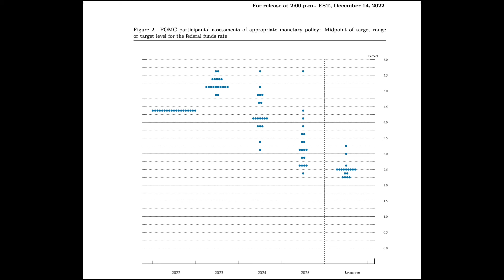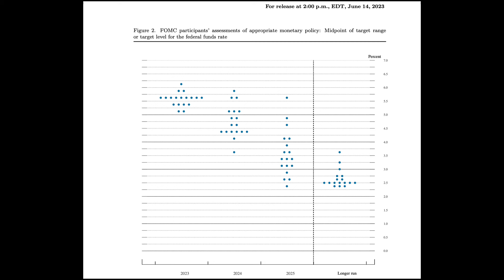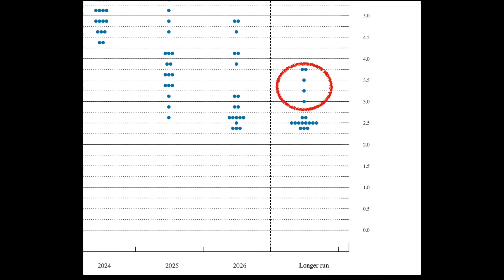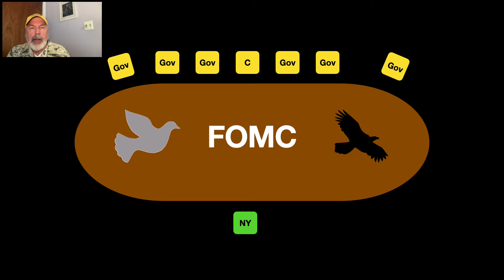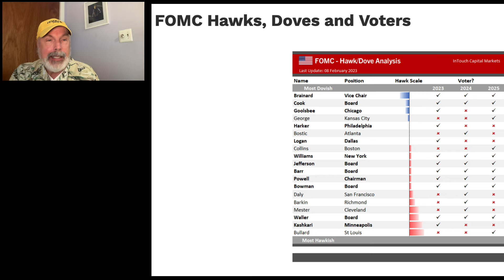Dots All, Folks!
Some were surprised the FOMC is still signaling one more quarter-point rate hike in November or December, but I think it is a bluff.  I think the July hike was it, and I'm moving forward with my plans to ladder 2- to 7-year Treasuries at historic rates.

Now, I'm not an economist, just an avid Fed watcher and a DIY retiree.

Take these as entertaining ideas from one educated consumer to another. Always do your own due diligence and seek out a professional if you need one.

See my Google Sites for more links on this subject.  And follow me on "X" formerly Twitter, at @Iwasretired